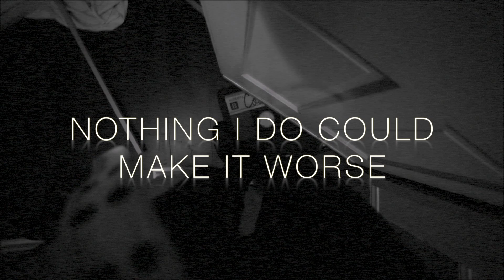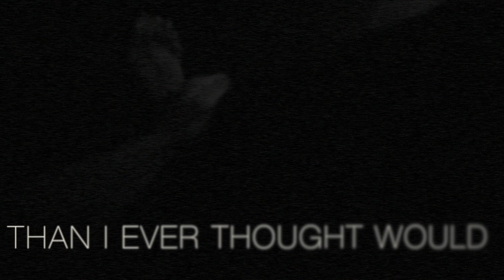FAKE the Artist - M.D.M.A. (My Dark Misoneistic Anthem)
I moved away from everything and everyone I knew to pursue my passion. I was scared. I was alone. I felt no one needed me, not even myself. I went from stability to living everyday not knowing if I'd have the money to make rent. Spending every bit of money on food, shelter and this project. Nothing else.

Except one night. This night.

I felt like I would be okay.

Misoneism
noun. 1. hatred or dislike of what is new or represents change.

Directed by Tre' Nixon

Music video by FAKE performing M.D.M.A. (My Dark Misoneistic Anthem)